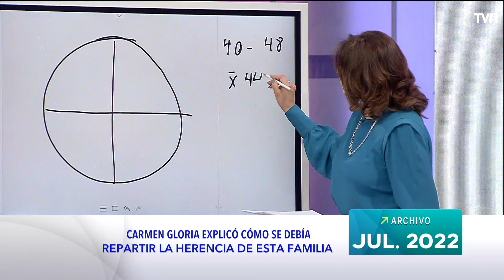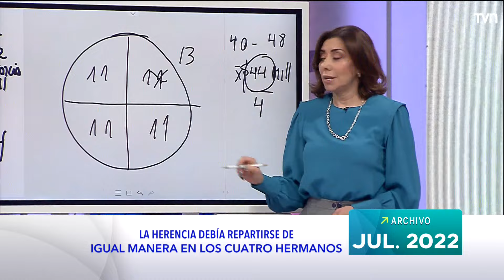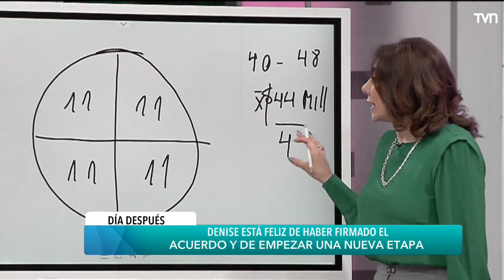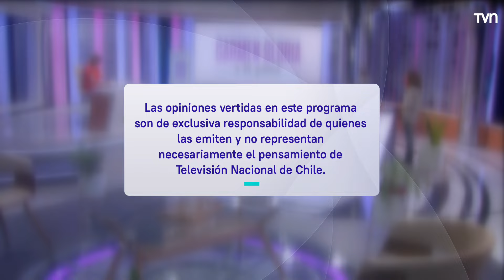Carmen Gloria a tu servicio | Capítulo 14 de febrero: El trato era otro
Italia quiere comprar la casa que había pertenecido al matrimonio.